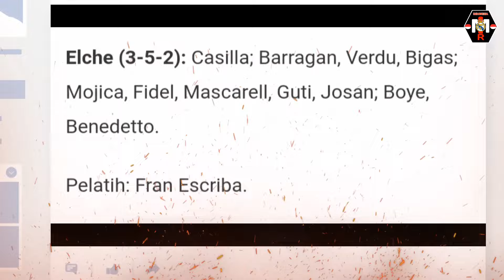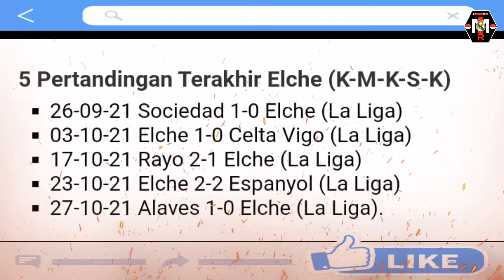RESMI❗BENZEMA ABSEN😭 HAZARD JADI BURUAN PERTAMA NEWCASTLE😳PREDIKSI ELCHE VS MADRID📝VALVERDE SETIA😍😘